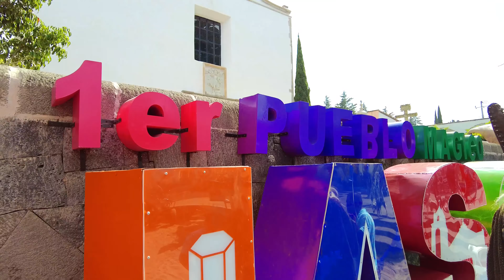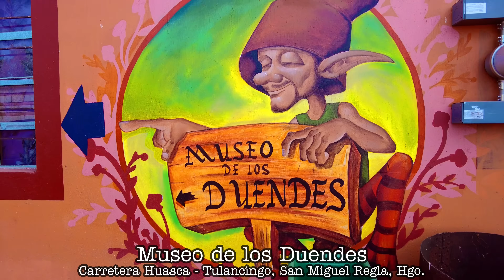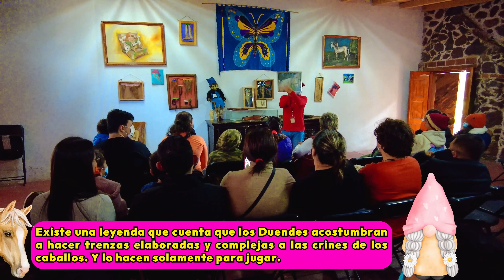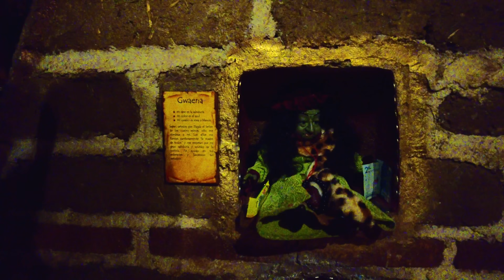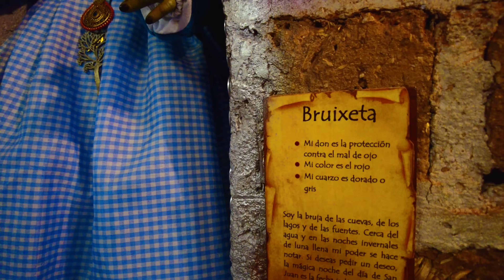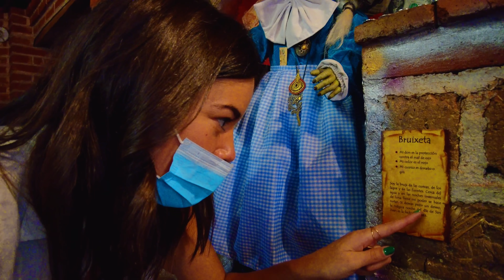HUASCA DE OCAMPO 🇲🇽 PUEBLO MÁGICO de HIDALGO que NO TE PUEDES PERDER |MEXICO| 4K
📍 VISITA HUASCA DE OCAMPO, el 1º pueblito mágico de MÉXICO. Sin duda, cuando lo visites, ya no te querrás ir.

Hoy recorreremos HUASCA DE OCAMPO, un pueblito mágico en el estado de HIDALGO, que tiene MUCHO que ofrecer. Aquí te digo sus 5 imperdibles para disfrutar, para comer rico y para hospedase en un bonito hotel.